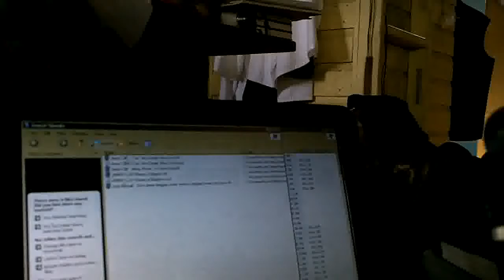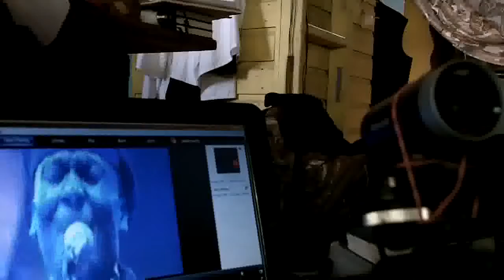NARRIAGE vs MARRIAGE? Pt 2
(OLDdesc)skip @ 3:55 b4 i get on topic, Gay Union?easier2define? new term:NARRIAGE, DONOT TROUBLE MARRIAGE! redfine legacy  systems & values; and define the new union NARRIAGE with better terms for PEOPLE&Polygamy, NotLiawyers. :: /**/  The past few days been kind of high, as I have been on the vampire nest (SecretMiltary Eugenics Occult Freemason Demon MindControl Cannibal Attacks&NorwayBrevik&Afghan1-17), in their basements, bathrooms and bedrooms. I have extraordinary protection, gIVE tHANKS, from St Peter Tosh of Belmont, MyPatron, and Others, Under the Guidance and Protection of H.I.M., His Imperial Majesty Haile Selassie I, Who I personally experience Christos Spirit on Earth thru my Earthly King.  Thats How We Do It.  NEGUS NAGAST. Anyways, I was getting hacked alot on ThisIsNotAnonymous3 and realized that when I CODED TIKKUN OLAM or JIMMY CLIFF LIVE PREACHING AGAINST THE REPTILES ... I got censored or hacked... well am i thru now..? we will see, Jah Willing. Bless.
Update: Sunday June 3, 2012 2:55PM EST Western JAmAIcA